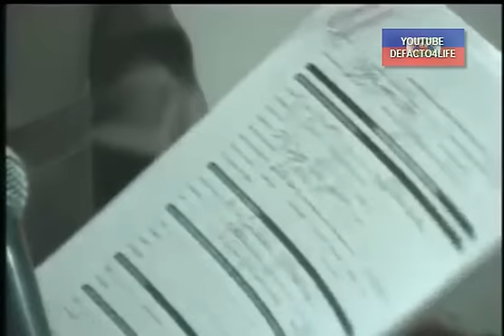Parquet De Port au Prince Dossier Policier Walky Calixte 23 Avril 2012